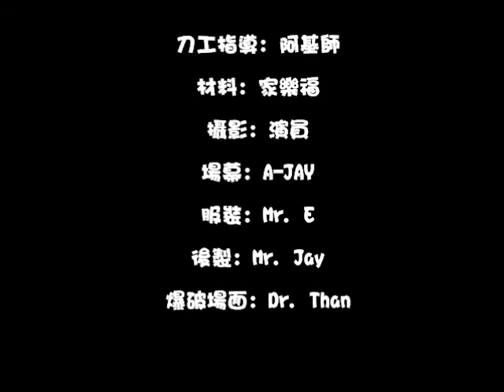Golden Legend ( Menu 1 - Potato)